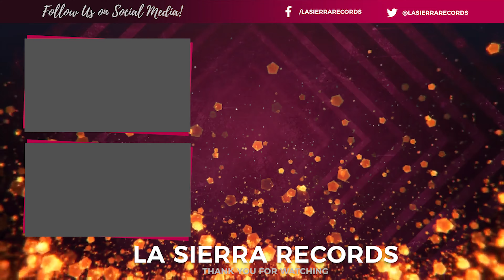Los Grandes De Tijuana - Un Par De Locos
Un par De Locos - Los Grandes De Tijuana
Un par de Loocos Somos tu y yo ,Nos entregamos sin pensar en nada,
Sin Conosernos Ya Nos dimos Todo Que Nos importa si la gente Habla.

◉ Regala Un 'Me Gusta' Al Vídeo Y Deja Tu Comentario! 😉

🎤 Artista: Los Grandes De Tijuana
🎧 Tema:  Un Par De Locos (Video Oficial) Full HD 4K
©® La Sierra Records ... Calidad Que Se Escucha!

¡ Escucha o Descárga el Album completo!

🎤  UN PAR DE LOCOS | LYRICS

Un par de Loocos Somos tu y yo
Nos entregamos sin pensar en nada
Sin Conosernos ya Nos dimos Todo
Que Nos importa si la gente Habla

Aquella noche Nos Flechoo El amor
Nos Conquistamos con una Mirada
Y de La nada nacio nuestro amor
Te Robe un Beso y me correspondiste

Y entre caricias besos Y pasion
Nos dimos cuenta que El amor existe
Y de Pensar que un dia Pueda perderte
Te juro amor qur eso me pone Triste

un Par de Locos...
Que no Les Alcanzo la noche Para darle rienda sulta
a nuestras Fantasias
Que se hace corta la Semana que se va como agua
Con Los 7 dias, 100 años se Nos hacen Pocos
Para un Par de Locos... Que see amaran de por vida...

Un par de Locos Somos tu y yo
y Nos pasamos inventando cosas
Por El Telefono haciendo el amor
Tu me das Besos Te Regalo Rosas
Vamos unidos ya Del pensamiento
Como La lluvia Se abraza del viento

a nuestras Fantasias
Para un Par de Locos... Que se amaran de Por vida...